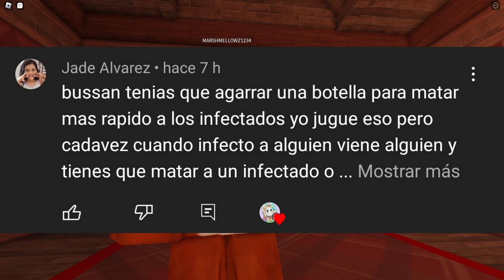LAS PUERTAS SECRETAS ESCONDEN A LAS CABEZAS FLOTANTES | Doors x Evade | Bussan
Entramos al mundo de DOORS, pero ahora los monstruos son diferentes, tenemos a los nextbots como villanos que nos perseguirán por niveles de las puertas, debemos esquivarlos.